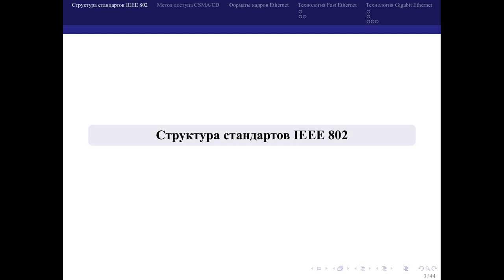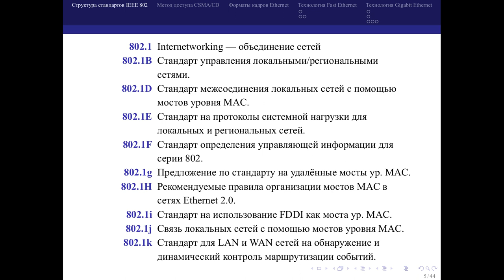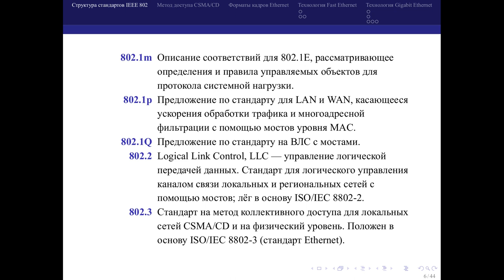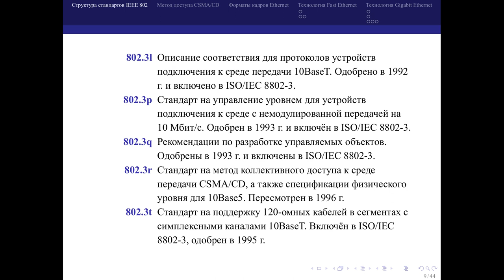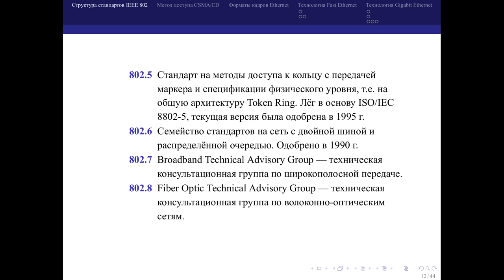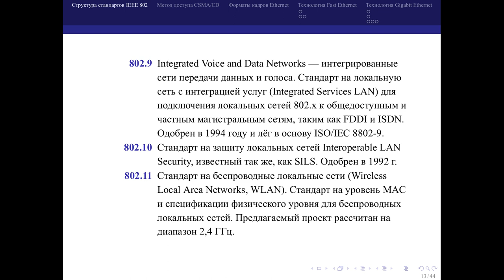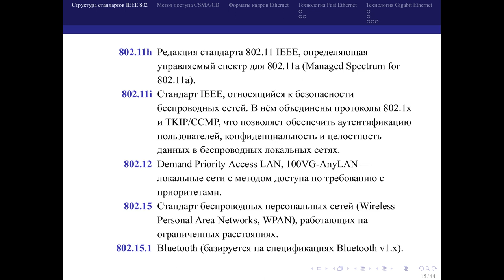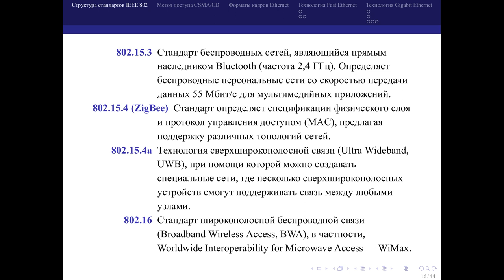04 01 Стандарты серии IEEE 802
Стандарты серии IEEE 802. Метод доступа CSMA/CD, спецификация физической среды. Развитие технологий Ethernet, Fast Ethernet, Gigabit Ethernet. Полнодуплексная передача